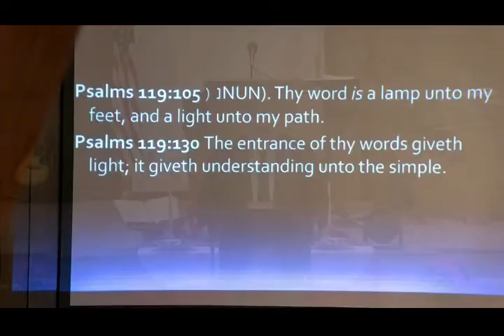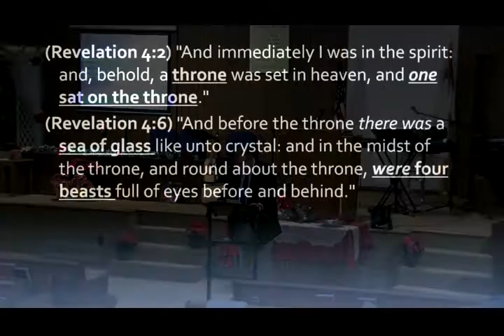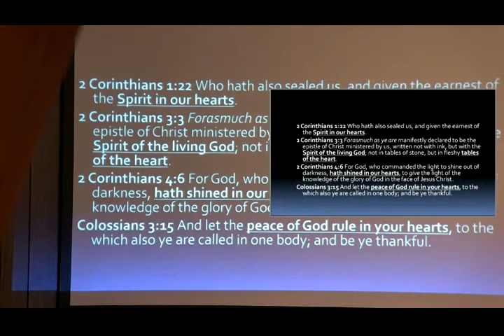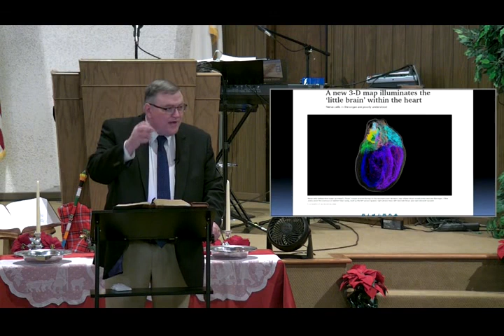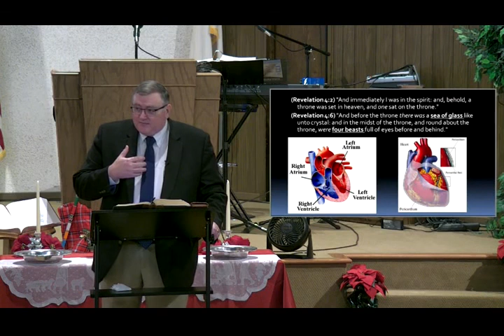The Seat of the Soul - Mike Hoggard